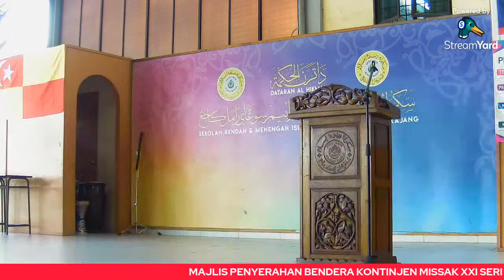LIVE! MAJLIS PENYERAHAN BENDERA KONTINJEN MISSAK XXI SERI & SEMI ABIM SUNGAI RAMAL 2022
MAJLIS PENYERAHAN BENDERA KONTINJEN MISSAK XXI SERI & SEMI ABIM SUNGAI RAMAL 2022
📅 18 Oktober 2022 (Selasa)

Tonton